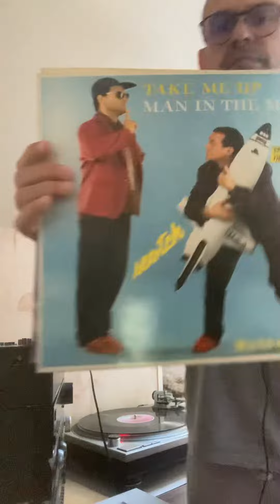Scotch Take me up vs Blue Feather Let it out by DJ captain Alex 🎧👮🏻‍♂️